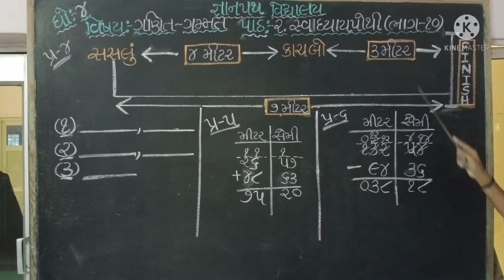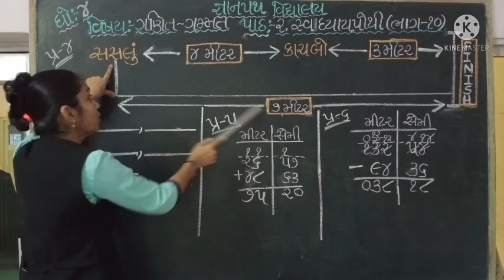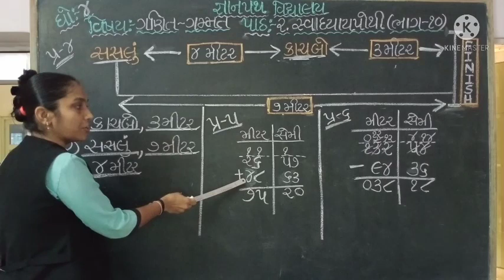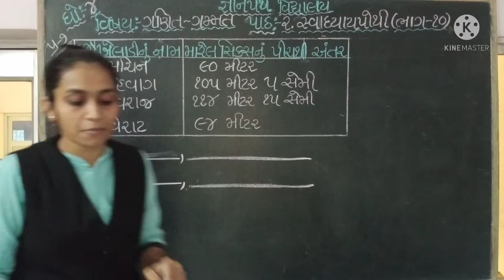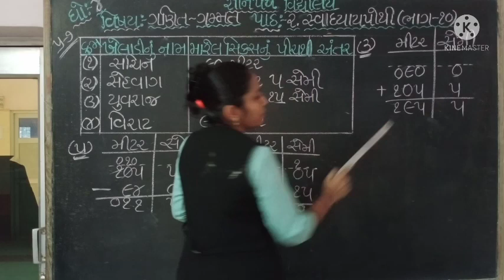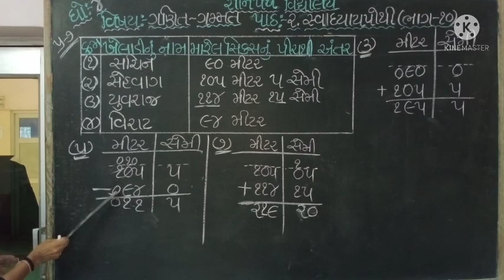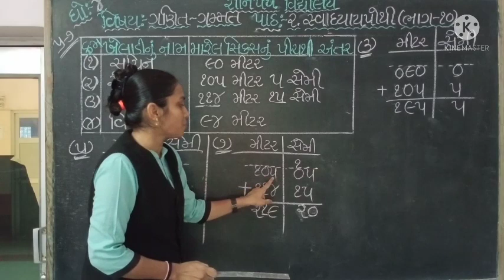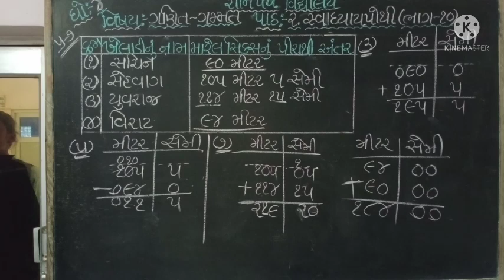gyanpathschool ધોરણ-4 ગણિત પાઠ-2 (સ્વાધ્યાયપોથી ભાગ-10)